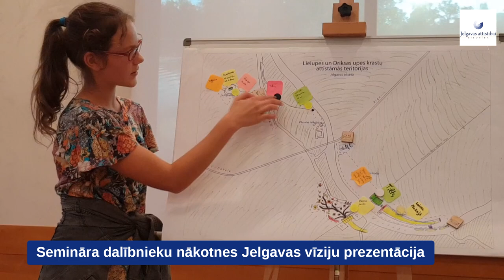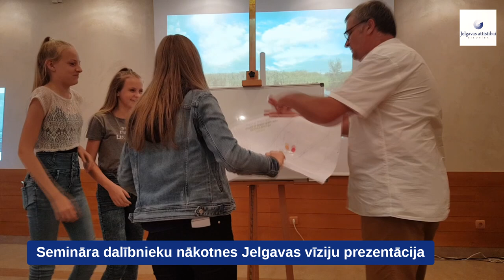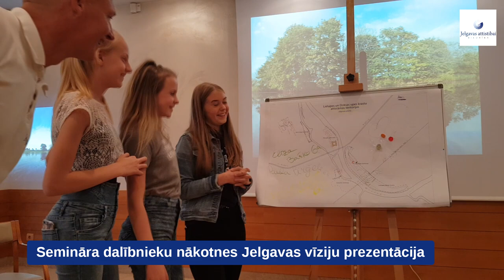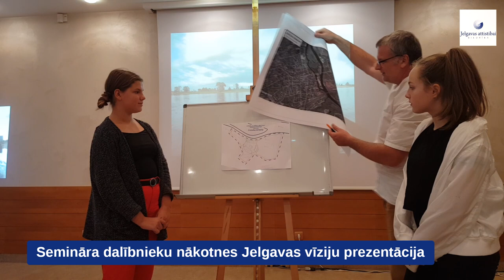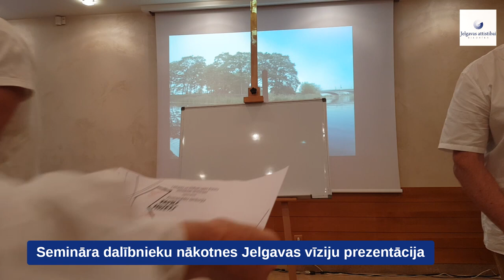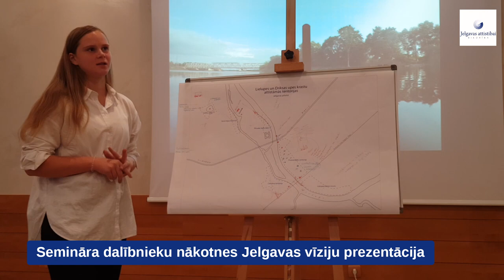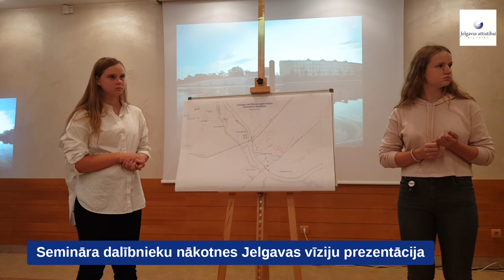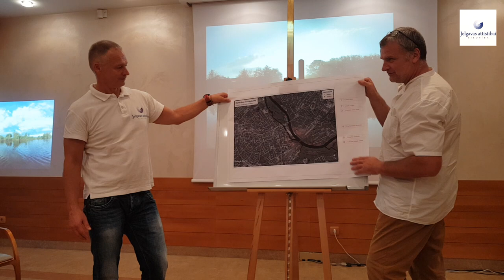Jelgavas attīstībai: Jelgavas vīzijas 20.09.2018.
Biedrības "Jelgavas attīstībai" semināra "Jelgavas nākotne = mūsu nākotne" dalībnieki prezentē savas vīzijas par to, ka varētu attīstīties pilsētas krasti gar upēm. Seminārs/diskusija norisinājās Jelgavā kafejnīcas "Silva" konferenču zālē 2018. gada 20. septembrī.